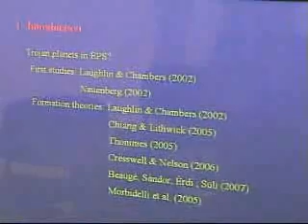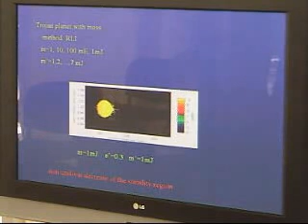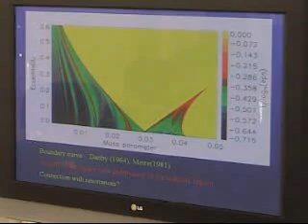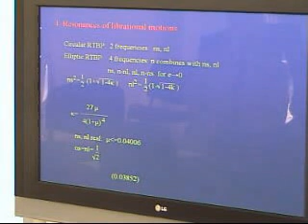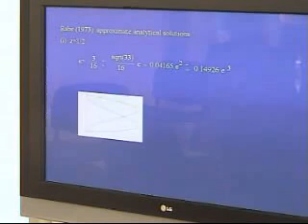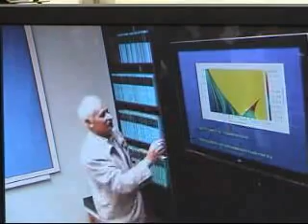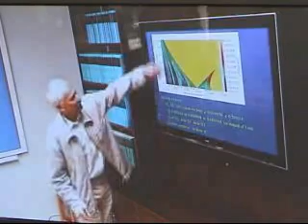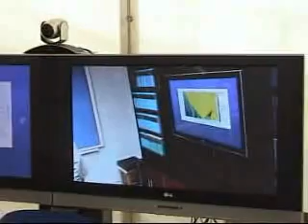20070602c Secondary resonances of co-orbital motion in exoplanetary systems (Érdi Bálint)